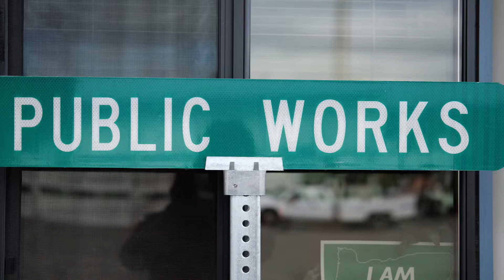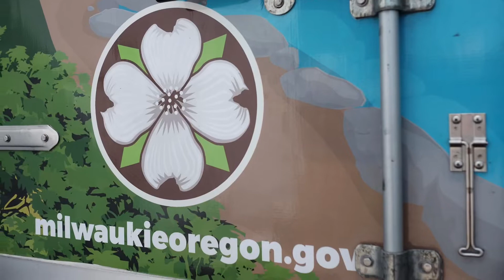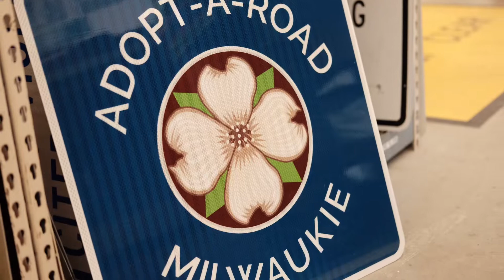Milwaukie Public Works | DJI Osmo Action & Fujifilm X-T1 Vlog | Milwaukie Makers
This week, I visited Public Works in Milwaukie, Oregon to take photos of the hardworking staff, who keep the infrastructure of our city running. I brought along the Fujifilm X-T1 with the 23mm f/1.4 and 35mm f/2 lenses for still photography, plus the DJI Osmo Action to snag a time lapse of my commute along the Springwater Corridor. This video was cobbled together with iMovie on the iPhone 7.